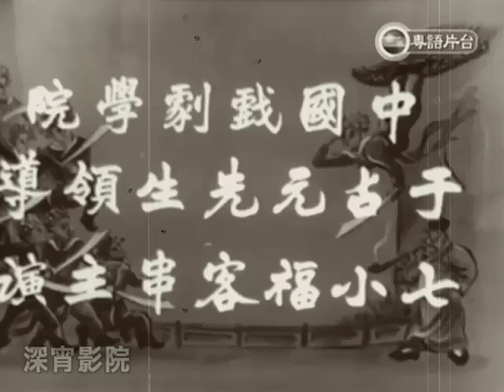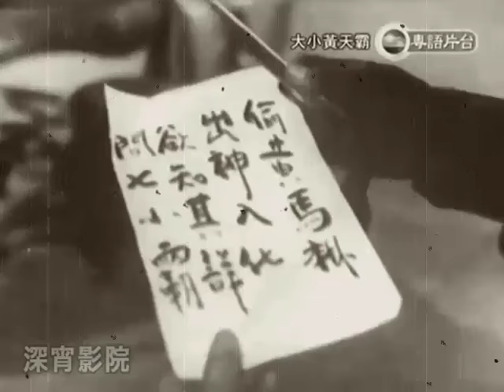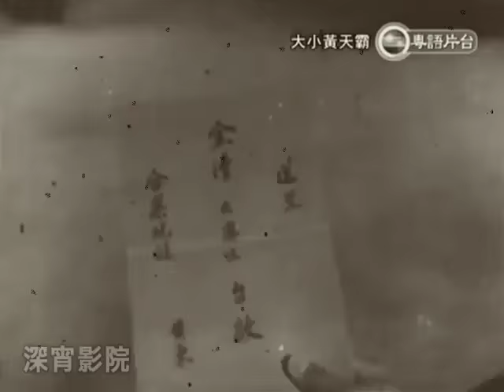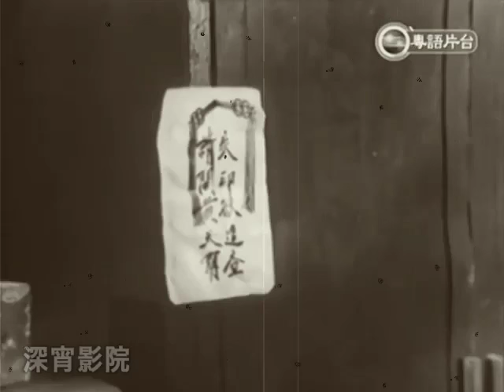Jackie Chan first movie - Big and Little Wong Tin Bar 大小黃天霸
Big and Little Wong Tin Bar - Jackie Chan first movie
Wikipedia
Big and Little Wong Tin Bar (Chinese: 大小黄天霸) also known as Seven Little Valiant Fighters (Chinese: 橫掃江南七霸天)/Two of a Kind is a 1962 Hong Kong film. The film is notable for being Jackie Chan's film debut. The film is now considered a lost film, with no known complete film stock prints or the original camera negative remaining. The only footage that survived is a 9-minute opening clip and a short 5 minute clip of dialogue. On 5 December 2015 a 25-minute clip was released on the internet.[citation needed] Though a copy of the full movie was released onto YouTube on February 3, 2016, however this may not change its status as a partially lost film.
Not posted for likes or views.